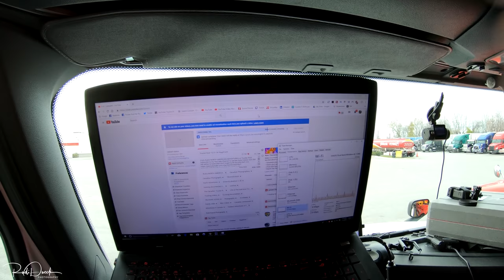Time to go for a Little Walk Trucker Rudi 01-01-19 Vlog#1640